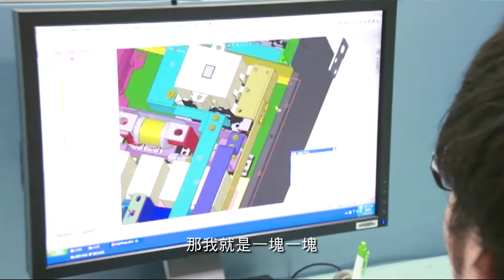把組織湊起就像拼圖一樣，單位需求百百種，IT如何有求必應？ －寧茂企業(下)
買系統不是為了建置而建置，而是為了在蒐集數據之中，找出可以改善的指標，讓企業領導者可以做出正確的決策，這才是使用系統的價值所在。